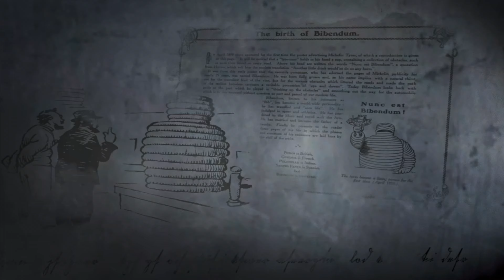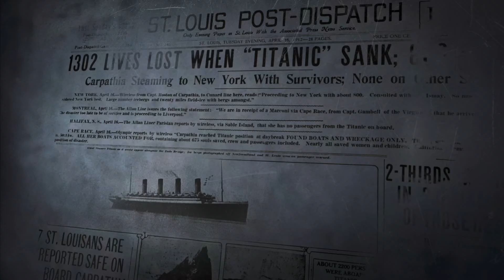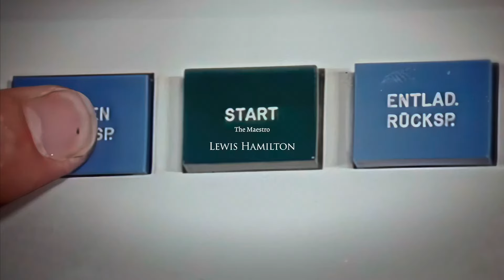New Gran Turismo 7 opening movie on PS5